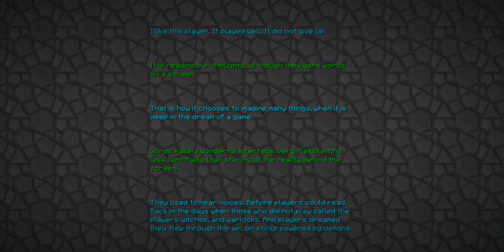Minecraft The End I win Can Read But No can long 15 min!!!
WOW i can Win Happy Very Good But Very Sorry No can long 15 min!!! Like??? Future I can Work Read The end Video wait?